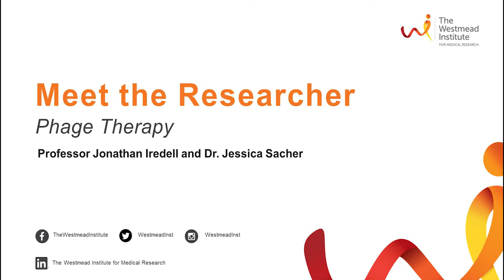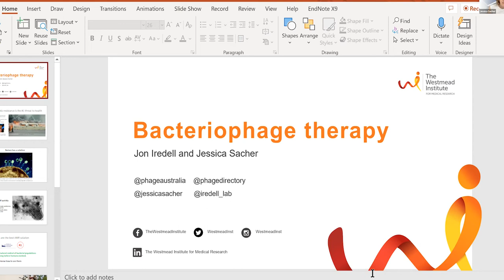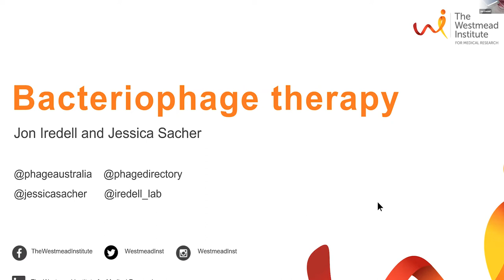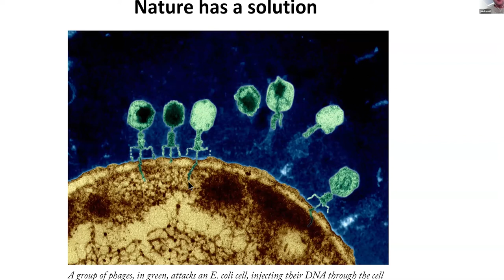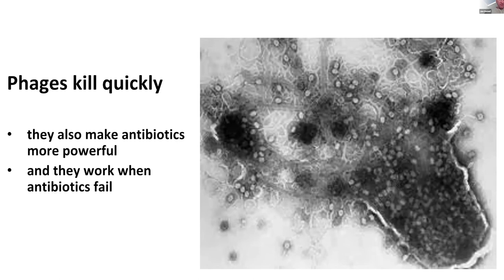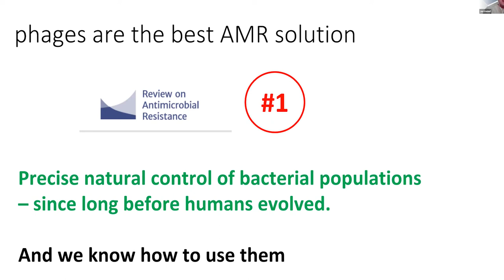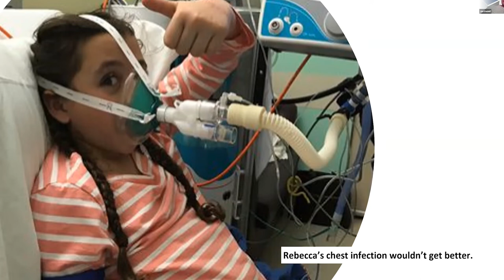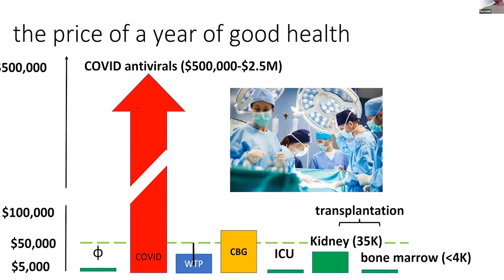Meet the Researcher - Phage Therapy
Antibiotic resistant infections are projected to become the leading cause of death worldwide by 2050. Professor Jonathan Iredell and his team at WIMR have revived the use of bacteriophages (a type of virus that attacks bacteria, but not humans) to cure pathogenic bacterial infections.

In this webinar you’ll hear about how samples collected from wastewater in Sydney have accelerated phage development, how phage treatments can be tailored to each individual, and the path forward for establishment of a national phage hub at Westmead.

You’ll also learn about the children already treated with phage therapies at the Westmead Children’s Hospital whose lives have been transformed as a result.